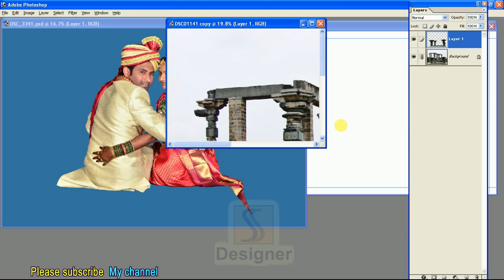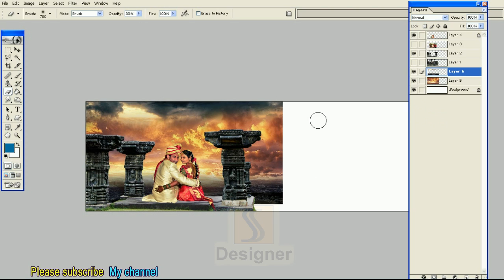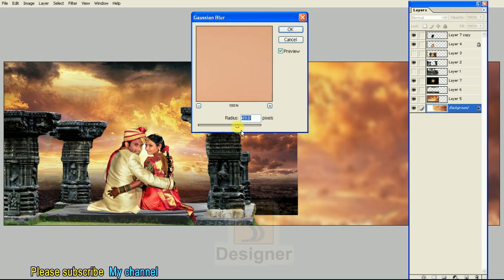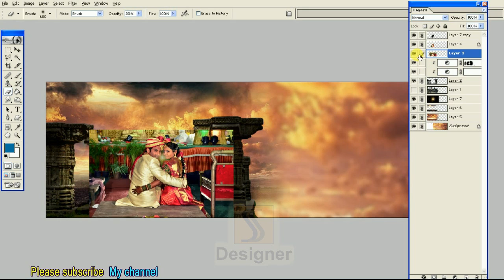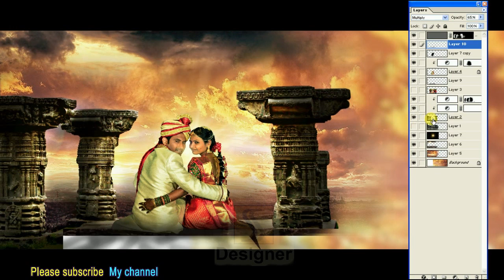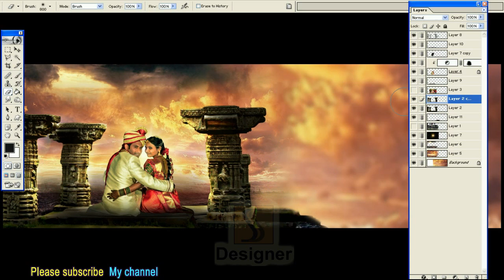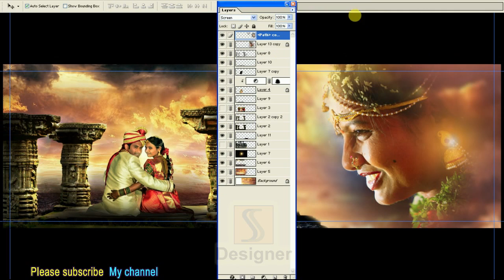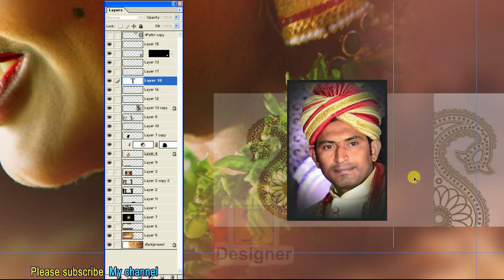How to Wedding album 12 x 36 new DM mixing Photoshop Tutorial